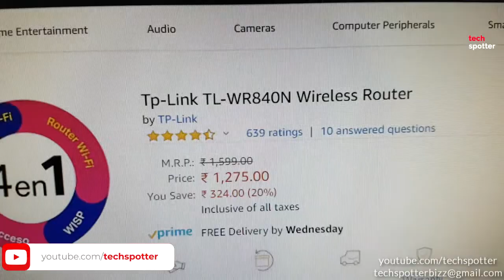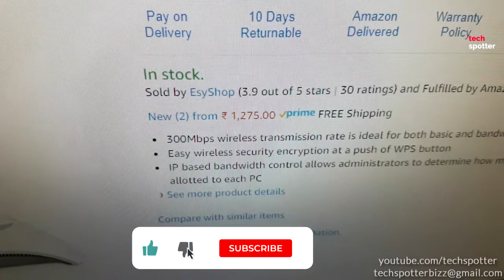Free with GTPL broadband - Tp-Link TL-WR840N Wireless Router Review - Techspotter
Tp-Link TL-WR840N Wireless Router